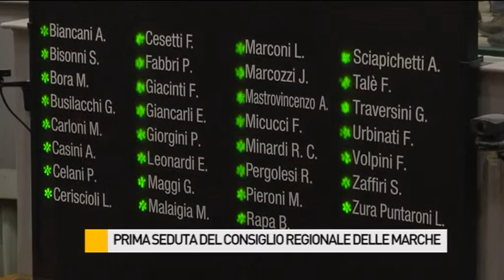Prima seduta del Consiglio Regionale delle Marche